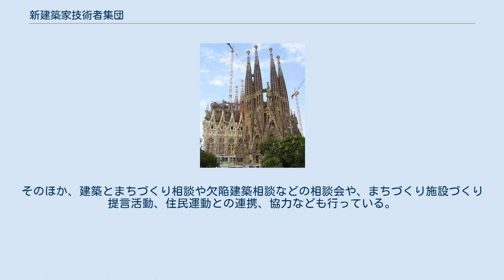新建築家技術者集団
新建築家技術者集団（しんけんちくかぎじゅつしゃしゅうだん）とは、1970年に結成された建築活動従事者の運動団体。
通称は「新建」。
 　1960年に関西を中心に結成された「新建築家集団」と1963年に東京で生まれた「（仮称）建築家集団」が発展して、1969年に関東で結成された「新建築技術者集団」や、その他全国各地の建築運動団体が合同して結成された。
都道府県ごとに支部を持ち、発足時13支部、現在は、25支部がある。
 団体として「綱領」と「規約」を持つほか、2001年11月の第23回大会において、「新建築家技術者集団 憲章」が定められた。
 結成の目標及び運動の基本方針は、6項目の「憲章」としてまとめられた。
 新建築家技術者集団　憲章 　⇒建築とまちづくりにたずさわる私たちは、国土を荒廃から守り、かつ環境破壊を許さず、人びとのねがう豊かな生活環境と高い文化を創造する目的をもつ。
 　⇒私たちはこのことを認識し、行動するための目標をかかげ、ここに憲章を定める。
 　　1.　建築とまちづくりを、社会とのつながりの中でとらえよう。
 　　2.　地域に根ざした建築とまちづくりを、住む人使う人と協同してすすめよう。
 　　3.　建築とまちづくりの優れた伝統を継承し、理論や技術の発展と創造につとめよう。
 　　4.　人びとに支持される建築とまちづくりの活動をすすめ、専門性を確立しよう。
 　　5.　建築とまちづくりに関連する国内外の広い分野の人びととの交流をはかり、連帯を強めよう。
 　　6.　建築とまちづくり、生活と文化、自由のために平和を守ろう。
 　本部事務所は東京にある。
役員は、全員非常勤で、代表幹事、常任幹事、幹事が大会で選出されている。
現在の代表幹事は、本多昭一、中島明子、垂水英司、黒崎羊二、山本厚生、片方信也の6人。
過去には平松義彦、西山卯三、上林博雄や武基雄、海老原一郎が代表幹事を務めた。
 代表幹事のほかに幹事会と事務局を有して運営。
 会には、建築とまちづくりに携わるあらゆる人々が、個人単位で各自が対等の立場で参加し、基本スタンスは建築に関する事項について住む人、建築を使う人の立場に立って運動し、現代の建築および「まちづくり」を、よりよい方向に変える事、そして建築技術者の要求の実現のための活動を展開している。
 建築運動団体としては過去はもとより現在においてまで最大の会員数を擁して活動している団体である。
 会員は設計事務所の所員や所長、建設会社の社員、官庁の建築技術者、大学の研究者などのほか、 弁護士、医療福祉の仕事をしている者など様々である。
各人がそれぞれの職場で、定められた綱領、憲章によって仕事に従事することを活動基本としている。
 月刊誌『建築とまちづくり』を発行しているほか、 各支部毎にそれぞれ会誌やニュースを発行している。
また、広く一般市民からの建築相談にも応じるなどの活動がなされている。
「全国研究集会」や「建築とまちづくりセミナー」、「新建学校」などを開催している。
ほかに、各支部主催のセミナーや講演会・研究会・見学会などが行われている。
 また、夏には、建築とまちづくり　のセミナーなどを開催し、各地の課題への取り組みと実践の交流、さらに各地支部ごとに技術講習会や研究会、経験交流など数々の会合等を開催している。
支部間の経験交流や検討の場などとして、秋の全国研究集会や新建学校といった全国研修会、全国大会などが毎年開催している。
そのほか、建築とまちづくり相談や欠陥建築相談などの相談会や、まちづくり施設づくり提言活動、住民運動との連携、協力なども行っている。